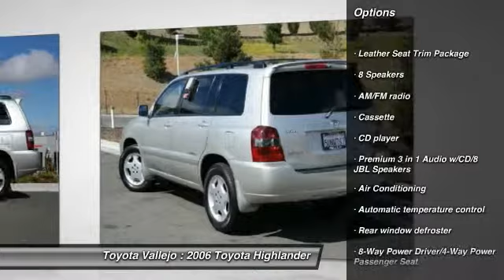2006 Toyota Highlander at Toyota Vallejo in Vallejo Vallejo CA 48033A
2006 Toyota Highlander

Toyota Vallejo
201 Auto Mall Parkway

Check out this 2006 Toyota Highlander.   Highlander Limited, 4D Sport Utility, and AWD. Your lucky day! Perfect Color Combination! Dont miss your opportunity at buying this attractive 2006 Toyota Highlander. This Toyota Highlander has a great cockpit layout, with all the controls easy to find and right where you need them. It scored the top rating in the IIHS frontal offset test. Experience Toyota Vallejo. Contact the dealership today at (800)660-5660.